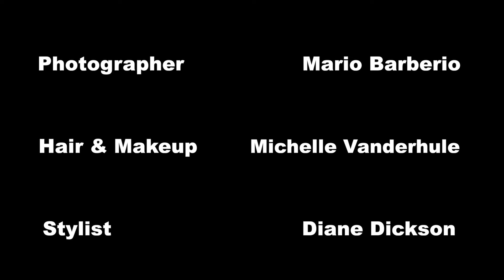Leeann Tweeden - Beyond The Spotlights Feature